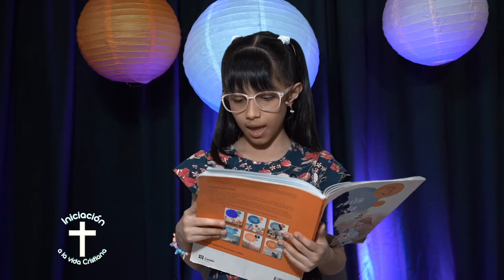IVC Sabado 26 02